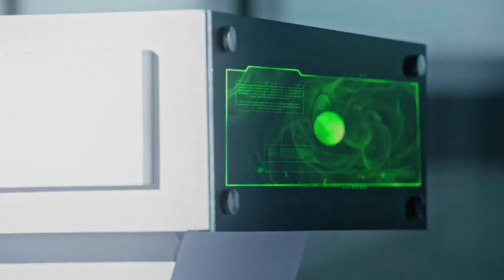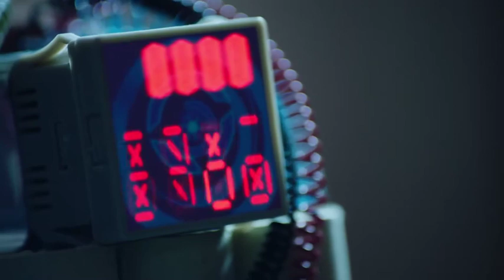孔幽精被绑架成筹码 惊蛰 井樱组队救东江｜向佐 贡米 唐晓天 洪浚嘉 涂黎曼 张南 The Principle【捷成华视偶像剧场】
《上道》
导演：唐迪
主演：向佐、贡米、唐晓天、洪浚嘉、涂黎曼、张南
集数：29集

剧情简介：
惊蛰曾是私营武装承包公司EO的一员，有着超出人类极限负荷的体能与技能。他在一场任务中受伤，体内的核磁芯片被自动锁码，导致惊蛰失去了一切记忆。惊蛰失忆后，得知自己是一神集团的少主邵东江与其手下孔幽精的结拜兄弟，惊蛰对周遭的一切都感到陌生，然而，他远离了麻烦，麻烦却紧紧缠上了他，在寻找记忆的过程中，一个有趣且不怕死的女记者佟歆瑶闯入了他的生活.